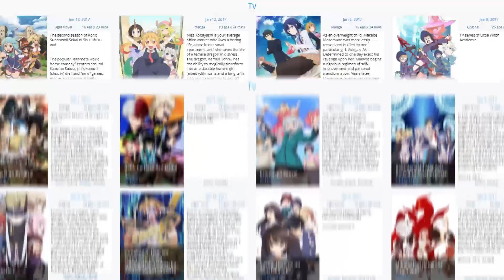Fall 2017 Anime Season: 5 Must Watch Shows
The new anime season is upon us! Here's a video listing 5 anime shows from fall 2017 that you need to watch.